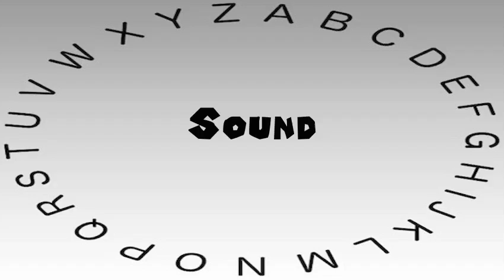How to Say or Pronounce Sound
This video shows you how to say or pronounce Sound.

How accurate does it say Sound? How would you say Sound?